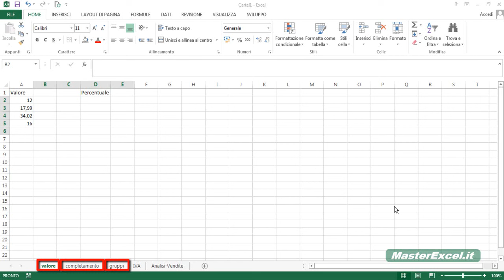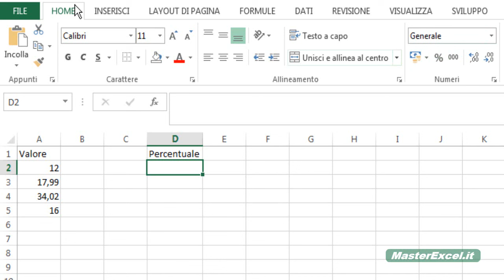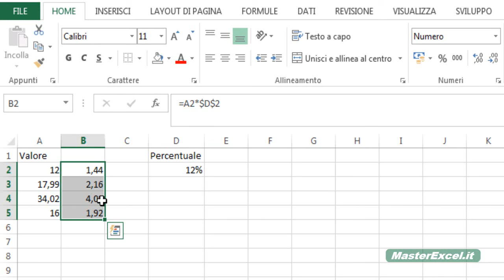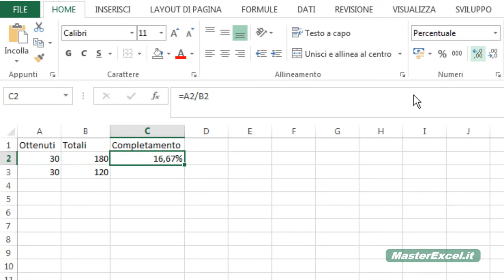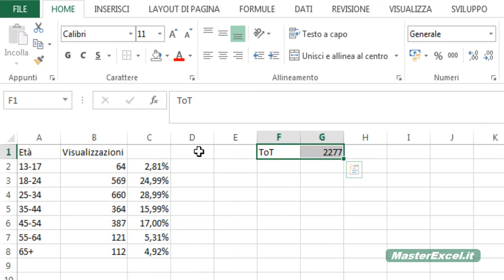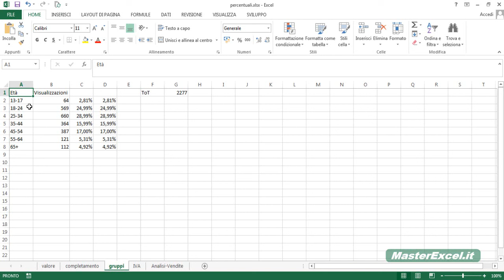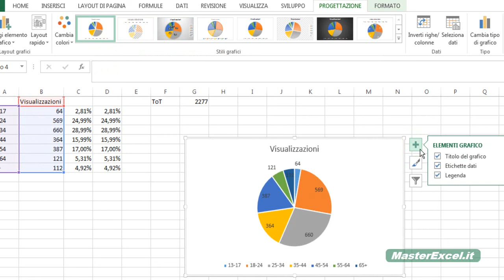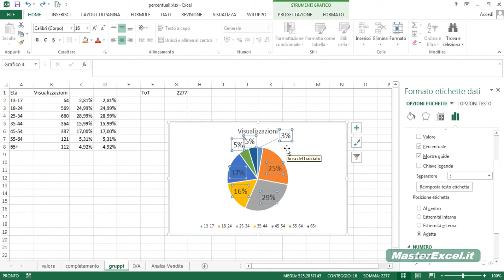MsterExcel.it - Tutorial Calcolo Percentuale Excel | formula o funzione Excel per il calcolo %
Il Calcolo Percentuale è una delle operazioni più utili e frequenti in Excel. Per approfondimenti sul calcolo percentuale Excel:

Il calcolo delle percentuali su Excel è più facile di quel che si possa pensare. Non occorre alcuna formula o funzione di Excel. Per calcolare le percentuali basta eseguire i calcoli normalmente, poi cambiare il formatto della cella in "percentuale", e la percentuale viene calcolata direttamente da Excel!
Non occorre neppure dividere per cento per avere i valori in percentuale.

Nell'esempio vediamo come un foglio di lavoro può essere usato per il calcolo percentuale Excel. Sia per detrarre una percentuale da un valore, sia per calcolare la percentuale di un valore (parziale) rispetto ad un valore (totale). Ovviamente, nel video vediamo anche alcuni esempi di calcolo con percentuali d'IVA.